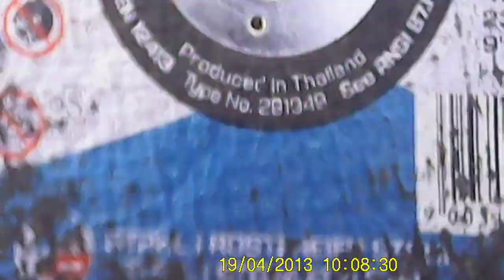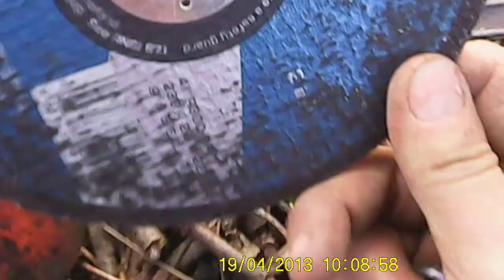Распиловка Металла Бензо косой для травы .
Допиливаю трубу тримерром для покоса травы , труба 325 мм с толщиной стенки 1 см +- 2 мм .